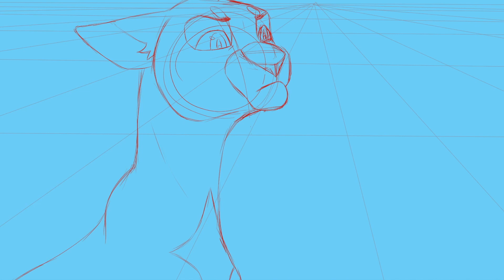Try Everything MAP Part 6 WIP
Hey guys another map I joined and the wip for it!
Still got a little bit to work on at the end but eh.
Love the positive idea for this one hehe.